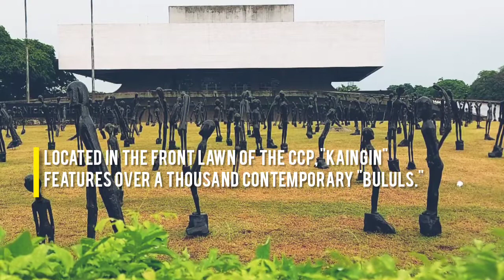Contemporary 'bululs' in Earth Month art installation | Manila, Philippines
"Kaingin" is an art installation by Filipino artist Jinggoy Buensuceso on the occasion of Earth Month.

Located in the front lawn of the Cultural Center of the Philippines (CCP) in Manila, "Kaingin" features over a thousand contemporary "bululs." Each of these bululs is made of fiberglass infused with burnt debris, soil, and dust.

These sculptures represent "the forests that are synonymous to humanity, as their fates are intertwined."

The art installation runs until May 30, 2022.

SN+1 Studios covers current events, politics, culture, arts, travel, and technology, all framed within the context of the Asian experience.